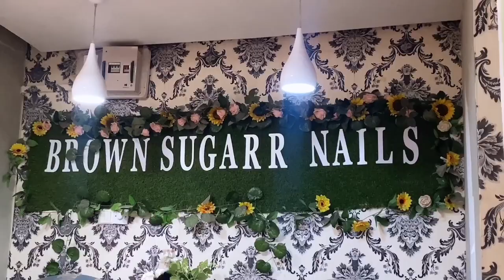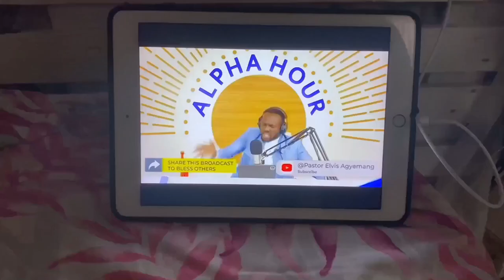Accra Vlog: Taking pictures for Instagram, end of national service, new wig, new nails & more.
** FAQs
where and what did you study? : ¡ studied Accounting and Chinese at the University of
Ghana!

how do vou film/edit? : i film on my iPhone 11  and edit with Capcut.

with love, Nad X